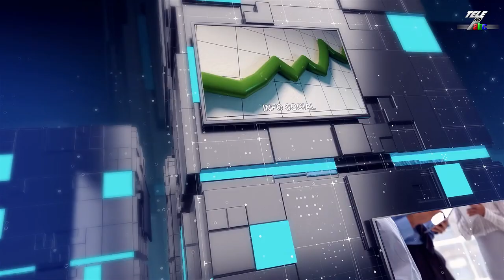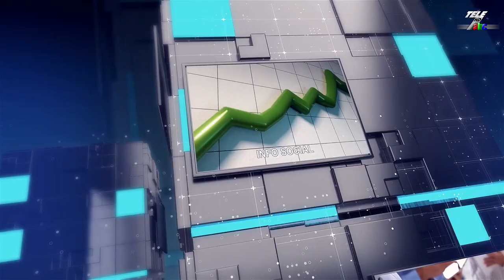Info social Ep 13 cu Daniel Negut si Gabriel Tanase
În această seară suntem împreună cu dl profesor Nicolae Vasile, cercetător, inventator, fost președinte al Camerei de Comerț și Industrie a României și prim-vicepresedinte al Camerei Naționale. Este o emisiune de colecție, cu un om care a făcut din inginerie o adevărată artă,  pentru ca - în afara celor 33 de cărți de știință - a scris și 28 de volume de literatura: beletristică,  poezie și teatru. De altfel, este și președintele Cenaclului LiterarING, al inginerilor. Așadar, între inginerie și artă, vorbim și despre condiția inginerului, în România de astăzi.